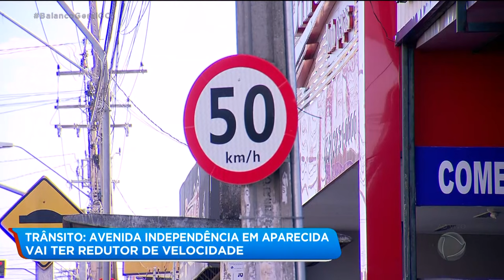TRÂNSITO: AVENIDA INDEPENDÊNCIA EM APARECIDA VAI TER REDUTOR DE VELOCIDADE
A avenida Independência, uma das mais movimentadas de Aparecida, vai ter redutor de velocidade. O motorista que passar dos 50 quilômetros por hora vai ser multado.